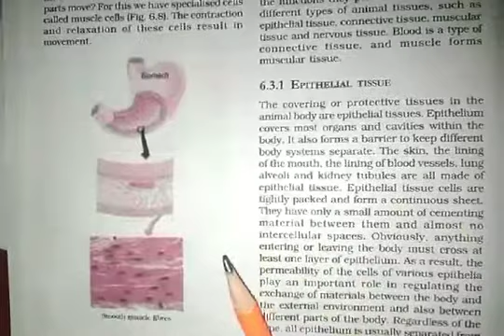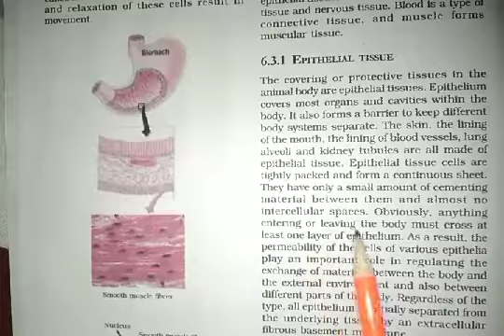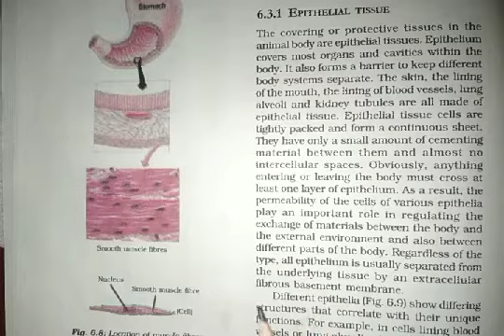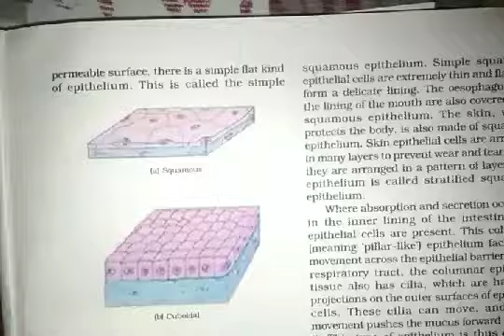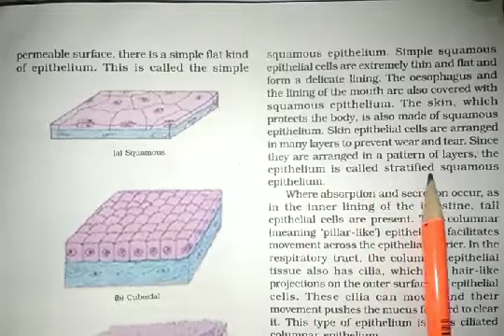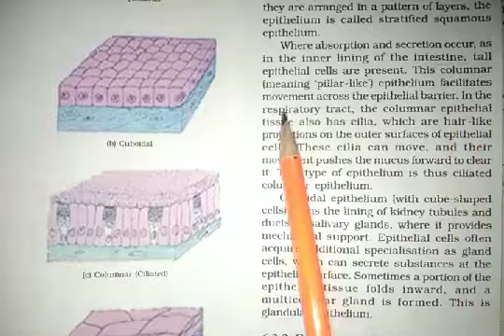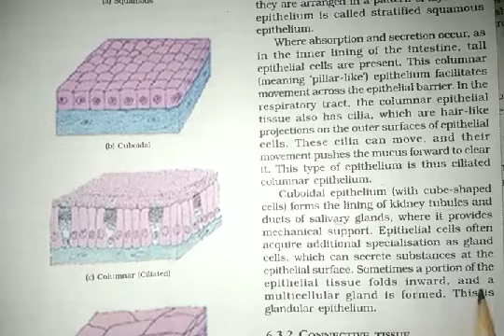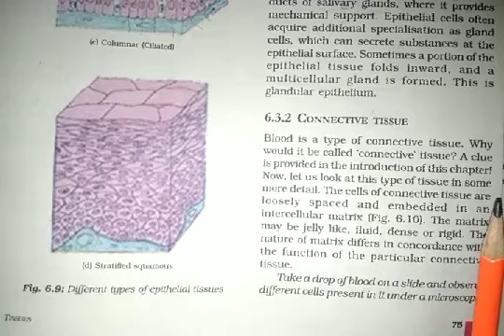Class 9th Lesson 6 Topic Epithelial tissue